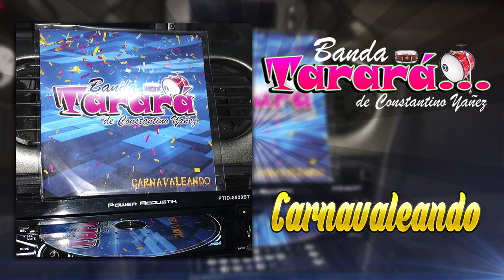Banda Tarara " La Marcha, Las Maximinas " 2016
/ Contacto / Sugerencias / Promocion /